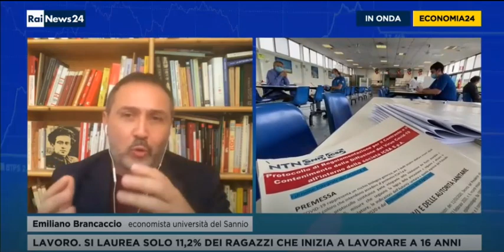I POSTI DI LAVORO DISPONIBILI SONO POCHI!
RAI News 24 - 14 giugno 2021 - Tanta enfasi sulla necessità di formare i lavoratori e migliorare le agenzie di collocamento per favorire l'incontro tra domanda e offerta di lavoro. Ma bisognerebbe ricordare che quell'incontro non si realizza soprattutto per un altro motivo: i posti di lavoro disponibili sono pochissimi rispetto al totale dei disoccupati. Il commento dell'economista Emiliano Brancaccio dell'Università del Sannio.